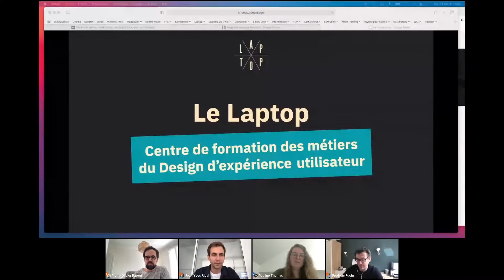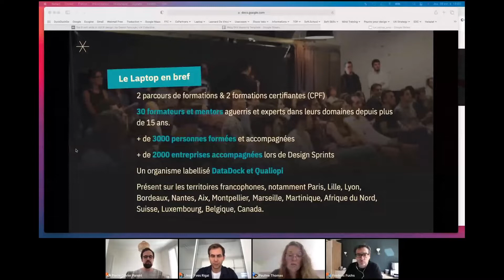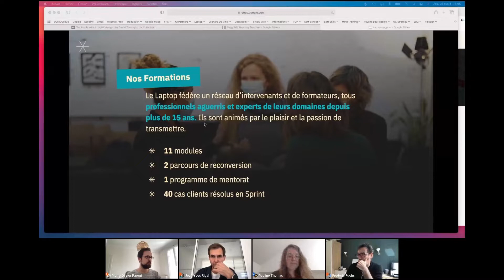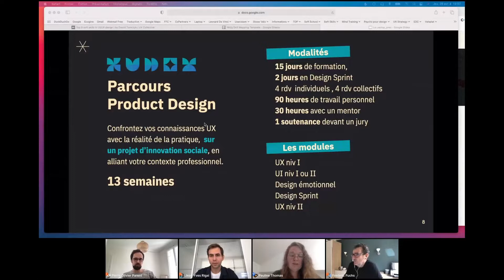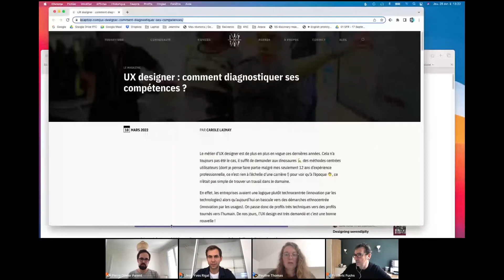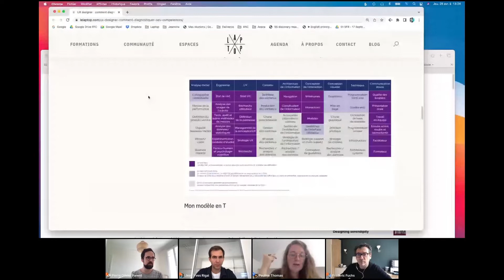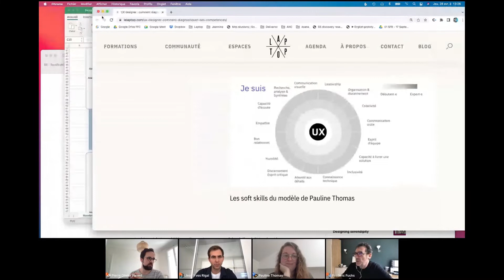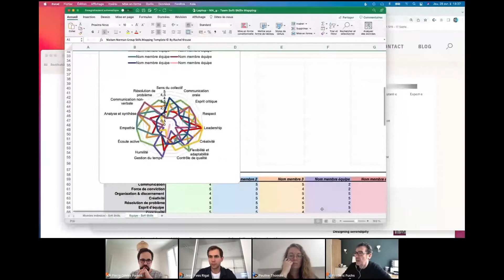Les soft skills en UX Design - Design Bento Box #4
Découvrez les compétences essentielles pour devenir UX designer, apprenez à les identifier et les mettre en avant.

✏️ Nos contenus sur le sujet :
[Article] Comment diagnostiquer ses compétences

📍Le contenu de la vidéo :
00:00 - Introduction
01:27 - Présentation du Laptop
06:37 - Tour de Table
09:04 - Soft skills VS hard skills
16:14 - Quels sont les soft skills essentiels ?
21:54 - Exemple de matrices de compétences
27:56 - Comment travailler sur ses soft skills ?
37:52 - Quelle est l'importance du portfolio ?
46:32 - Évaluer une compétence comme l'empathie ?
55:24 - Résumé

📌 Découvrez notre formation UX Design
En 5 jours, vous expérimenterez les principales méthodes et outils de l'UX Design pour concevoir, en équipe, des produits et services en phase avec les attentes des utilisateurs.

🚀 Plus d'infos sur Le Laptop
Le Laptop a été fondé en 2012 par Pauline Thomas. Imaginé comme un lieu précurseur du coworking, Le Laptop est aujourd’hui un centre de formation professionnelle dédié aux métiers du Design d'expérience utilisateur : UX, UI, CX, Facilitation, Stratégie, Design Sprint...